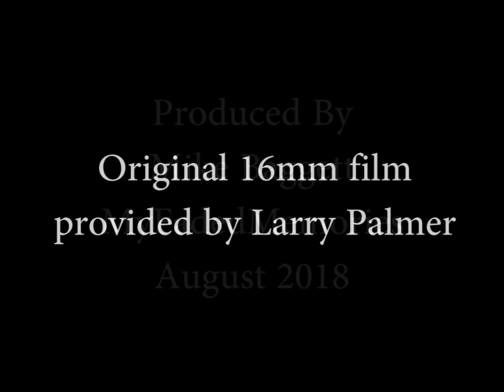Overnight Speedway, Martinez, GA 1958 (MFM00353)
Dirt track racing at Overnight Speedway in Martinez, GA, 1958. Original 16mm film was provided by Larry Palmer. The project was jump started by Jimmy Morris. The transfer was done using a Retroscan Universal Telecine Unit by Mike Baggett of MyFadedMemories.